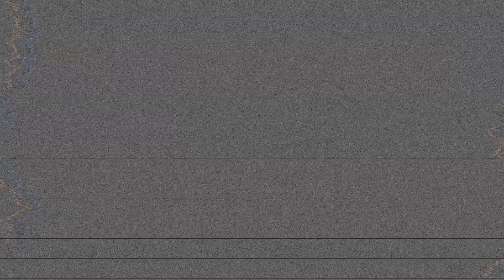Love & Hip Hop Memphis Valentine's----Hosted By Stevie J & Joseline Hernandez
Lil One SO100, B-Raw Ent, Turnup Ent. Presents Love & Hip Hop Memphis Valentine's @Club Reign  Memphis, TN
Filmed by Da-Plug TV